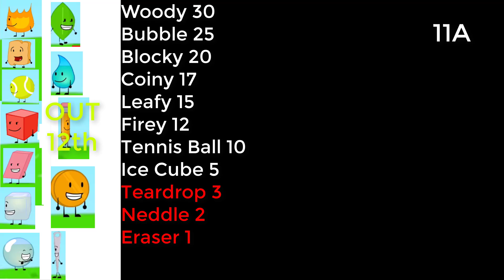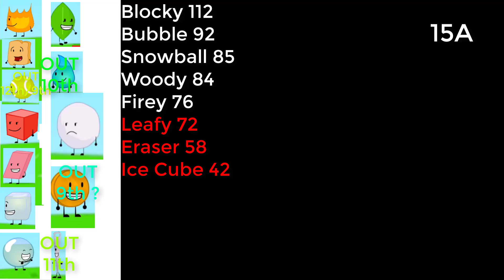BFDI Camp By AdienHMarioGuy Perdecton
challege for Ep. 3.